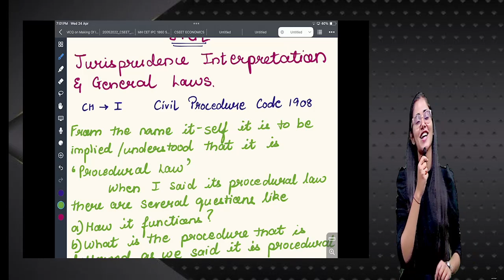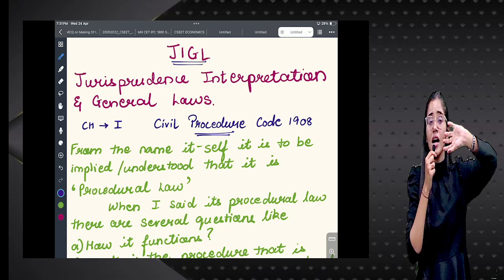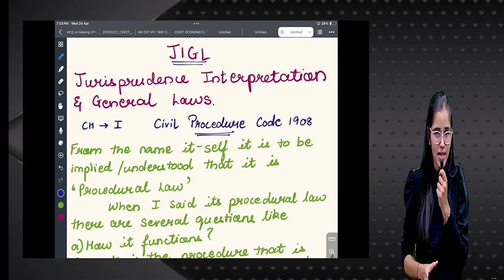CS EXE | Dec Attempt | JIGL | DEMO 1 - Code Of Civil Procedure (1908) | By Adv. Sakshi Tyagi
Hello Students,

Are you ready to ace your CS Executive exam in December? Join JIGL for an exclusive demo of Code Of Civil Procedure (1908) with the expert guidance of the one and only Adv. Sakshi Tyagi. In this must-watch video, you'll master the intricate details of Civil Procedure Code with ease. Whether you're a student or a budding lawyer, this demo promises to elevate your understanding to the next level. Don't miss this chance to boost your knowledge and confidence! Watch now and prepare to conquer your exams with flying colours.

Welcome to Agrawal Classes, Pune's Premium CA, CS, and CMA Classes. Face-to-Face Batches, Google Drive and Pendrive Recorded Video Lectures, and Live Classes are all available.